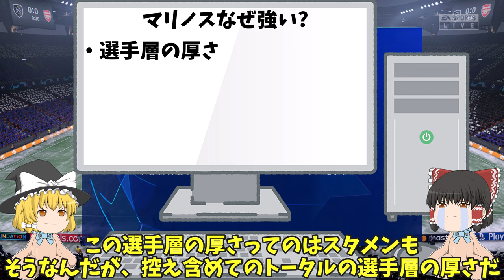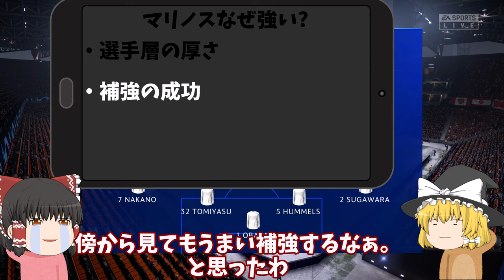【Jリーグ】横浜F・マリノスはなぜ強いのか？【ゆっくり解説】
今回はJリーグ横浜F・マリノスがなぜ強いのか？をゆっくり解説でタタカウヨー！！(｀・ω・´)ゞ

There are criticisms of the use of different positions, but it is important to look at the essence of the matter rather than accepting it superficially. Here is our own explanation of it.

・Why are Marinos so strong?
・The reason Marinos is so strong is its player base.
・And some of the players were active in the shadows.

このチャンネルは、サッカーあまり知らない人にも分かりやすい解説を目指しています！
※論破が目的ではないので、そういうコメントはスルーします。人それぞれ意見がある。それが私の考えになります。以下は削除対象になります。
・暴言や誹謗中傷
・人種差別
・政治的な話

目次
00:00 冒頭
00:17 マリノスなぜ強い?
01:40 補強の成功
03:10 影の功労者

立ち絵:きつね様、ふにちか様、まそ様

The game footage in the background is from "FIFA 22", which I played myself, and is silent, does not infringe on copyright, and is only within the scope of the license!

・Changes after monetization stops
English theme notation on thumbnails
Improved frequency of video/image switching with free materials
Addition of character and separate audio software
The movement and position of the characters change from image to image and at regular intervals.
We retained videos with more educational value by removing videos with a high rating rate of between 80% and 95%.
Thumbnails were standardized, but we make changes each time for each theme to make them easier to understand.
Animation and scene changes were added at regular intervals to clearly differentiate the channel from others.
The addition of the characters to the dialogue between the two made the structure more understandable in a group discussion format.
We increased the educational value by focusing more on the players, explaining in more detail what they thought was good and bad play, pointing out areas for improvement, and what could come from that play.
・Channel Theme